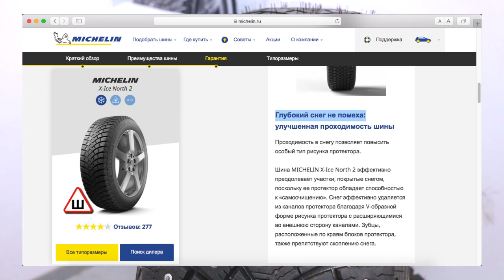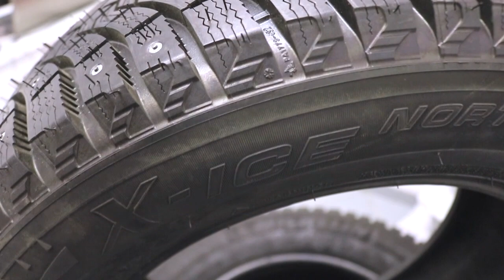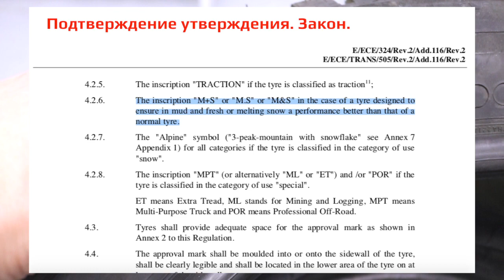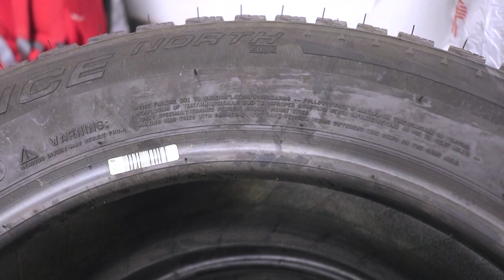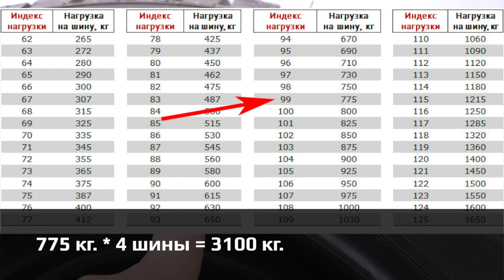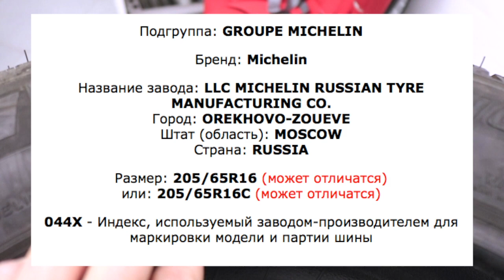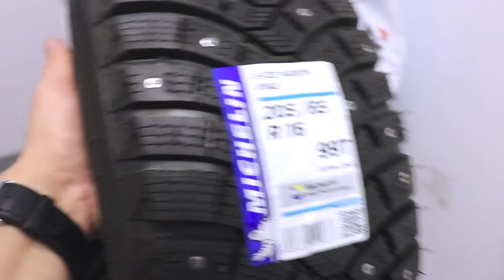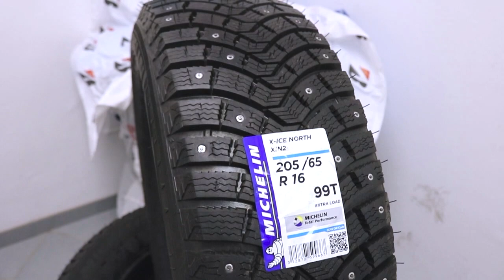MICHELIN X-Ice North 2 /// обзор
С годами модель выглядит только привлекательнее